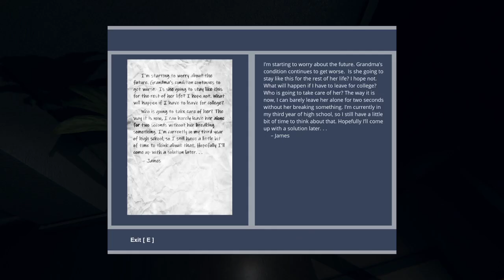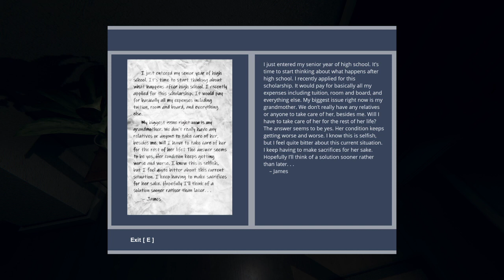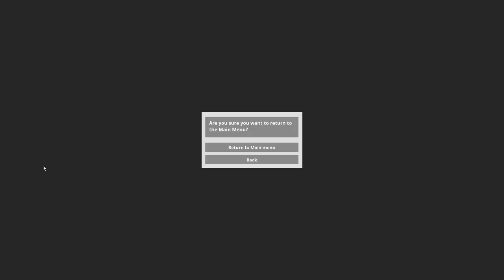God's Basement - part 6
We become a corporate wage slave!